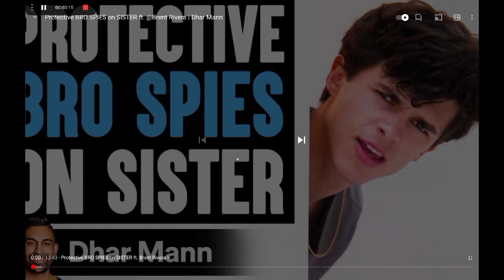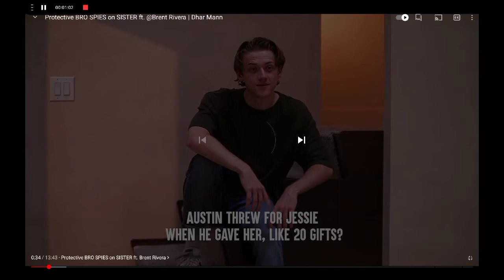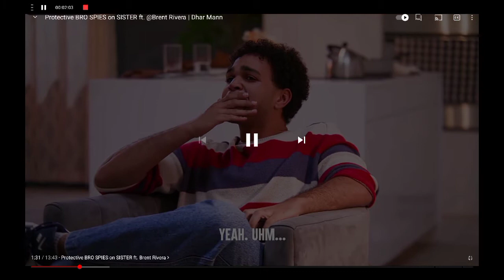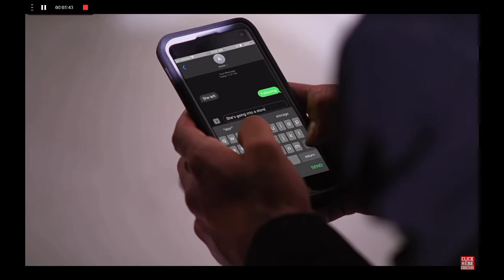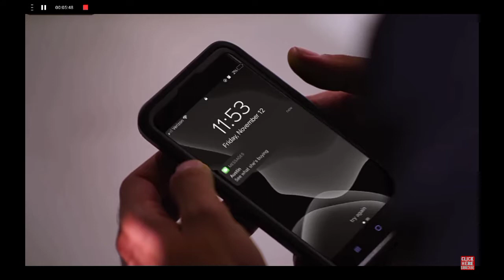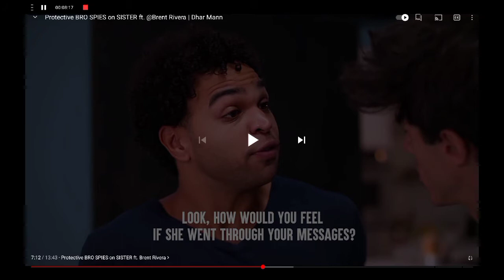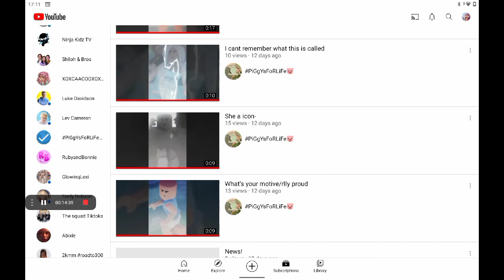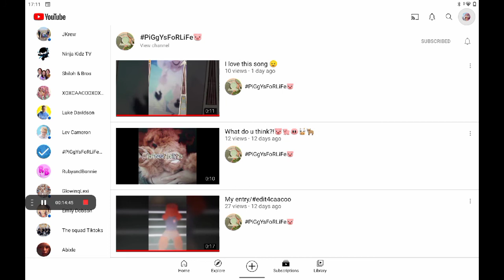reacting to darman video bro spies on sister